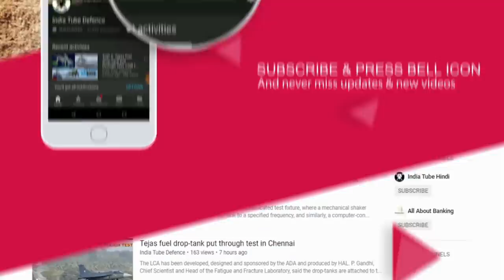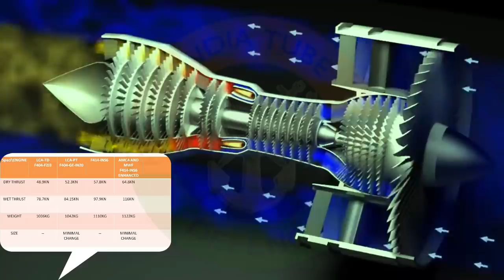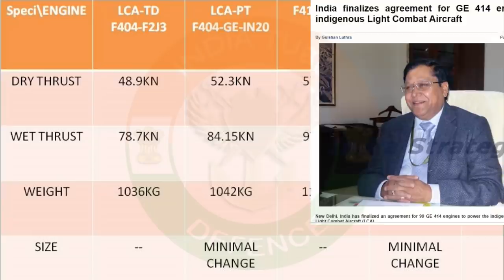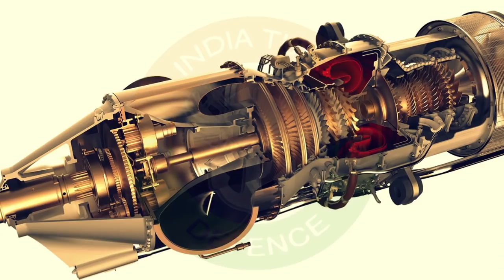116KN NEW GE Engine For Tejas Mk-2 and AMCA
GE evolved the F404 into the F412-GE-400 non-afterburning turbofan for the McDonnell Douglas A-12 Avenger II. After the cancellation of the A-12, the research was directed toward an engine for the F/A-18E/F Super Hornet. GE successfully pitched the F414 as a low-risk derivative of the F404, rather than a riskier new engine. The F414 engine was originally envisioned as not using any materials or processes not used in the F404, and was designed to fit in the same footprint as the F404
GE Aviation is already facing challenges from French Safran and UK’s Rolls Royce for the supply of new engines to power India’s AMCA fighter jets but GE is pushing for common engines for both MWF and AMCA program which will help lower ownership cost of this engine and will also improve the scale of supply chain due to common engine in both fighter jet program. GE Aviation will still require approvals from US Administration for the supply of engines which are yet to power American jets but GE has offered to set up a local assembly line and also create a local supply chain with help from public-private sector companies in India which will ensure smooth supply of spares and logistics. GE also has promised to use its Bangalore Facility in India to incorporate further improvements in the engine as per feedback provided by the operators.

ˍˍˍˍˍˍˍˍˍˍˍˍˍˍˍˍˍˍˍˍˍˍˍˍˍˍˍˍˍˍˍˍˍˍˍˍˍˍˍˍˍˍˍˍˍˍˍˍˍˍˍˍˍˍˍˍˍˍˍˍˍˍˍˍˍˍˍˍˍˍˍˍˍˍˍˍˍˍˍˍˍˍˍˍˍˍˍˍˍˍˍˍˍˍˍˍ

SOURCE